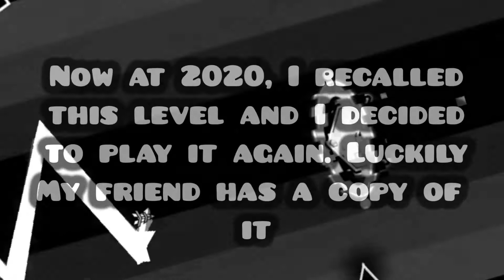EVIL BY SchnipsGD(Me) VERIFIED (DEMON)| [MOBILE] [GD 2.11]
Thanks guys for hitting the 10 sub count mark XD. I honestly thought it will take me a year to even reach 5 subs but I was completely wrong. Anyways!

History of the level:

 Back in July 2018, I created this level because I was inspired by Bausha Vortex and Artic Lights. The design and gameplay isn't inspired from these levels but the concept of it was. It took me less than a week to finish this level. I tried to verify back then but I suck at the game back in 2018, my hardest was just Blue Hell at the time. Before I deleted it I gave a copy to my friend so he can verify it he will upload it at his account. 1 year later he still wasn't verifying it I asked him to upload his copy so I can verify it. This time my hardest was Hell By Serponge so I was quite confident but yet again bailed it out. 1 year after that I tried it again so I got the copy of evil again did some nerfs (It's still difficult but the unnerfed version was a Hard Demon). After 2 years this level was legitimately and decided to upload it. I told my friend to delete his copy from the servers as fast as possible to avoid confusion.

Calling out Juanp1246 for not understanding the clarification I sent him. Dislike this guy's comment of my level as a request, he ignored my clarification message.

Level Description: Honestly this level looks bad for today's standard but it is the only level I have completely decorated so it's kind of understandable. Gameplay will be probably not fun at all since old me was a terrible gameplay creator. Don't hate the level please it's just an old level that was recently verified. This level is just rate worthy and I hope it does get rate. Support the level, it was forgotten for a long time.

Update: I fixed some design issues of the level.
The password is 666666 because this level was a curse before.
Also you might be wondering why did it cut the clip of me putting a password then goes to outro. It is because I was thinking of a password for 3 mins straight. Don't judge XD!

If you still say that this is a copy of my level you have clearly not read the description or watch the video at all. Just ask @Jera2271 on GD, he knows that his version was just a copy. If you still don't believe just keep it to yourself don't need to comment or dislike it. It's either you don't think properly or you didn't understand it at all.

ID: 63313609

Attempts: 2k Old and lost Attempts + 161 attempts